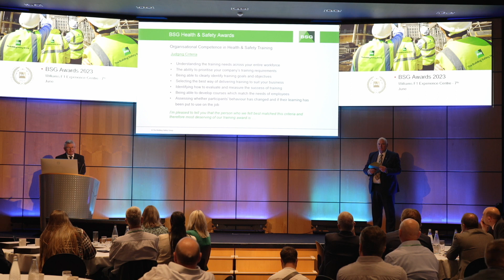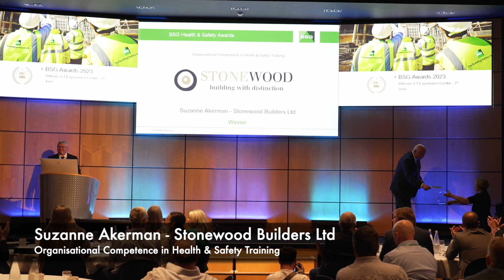19 Suzanne Akerman – Stonewood Builders Ltd Organisational Competence in Health and Safety Trainin